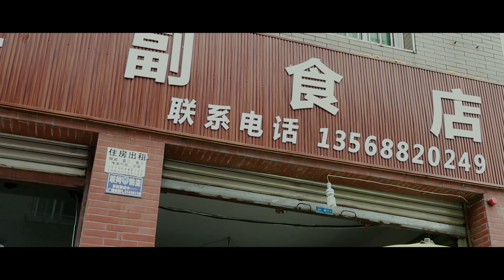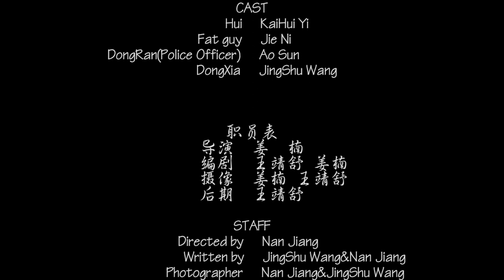Black Hole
BA Film and TV Directing, Hebei Normal University.
Project of the second year. (6/2019)